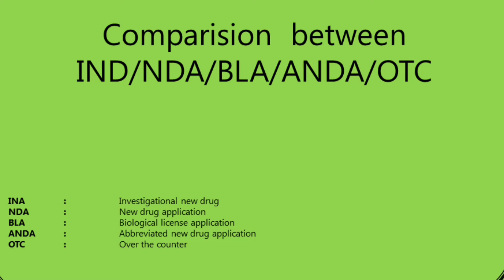HOW IND NDA ANDA BLA OTC drugs vaccine biological pharma approved? CDER PHARMACEUTICALCONCEPT PC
Comparision  between IND/NDA/BLA/ANDA/OTC
INA  :  Investigational new drug
NDA  :  New drug application
BLA  :  Biological license application
ANDA  :  Abbreviated new drug application
OTC  : Over the counter
Food and drug administration (FDA)
CDER : Center for drug evaluation and research
CBER : center for biological evaluation and research

Description
Hi friends,
A gateway to all learners
The channel PHARMACEUTICAL CONCEPT is about the PharmaceuticalS, the Neutraceutical industry, Pharmaceutical education,  knowledge, and Career Opportunities  (an informatory and educational channel for all pharma professionals )around the globe.

Target viewers Pharmaceuticals professionals working in
🌟 Quality Control
🌟Quality Assurance
🌟Production
🌟Packing &
🌟Regulatory Affairs

I have more than 18Years of experience in pharmaceutical R&D manufacturing. I make these videos  to share the knowledge

HOW IND NDA ANDA BLA OTC drugs vaccine biological pharmaceutical  approved? CDER
PHARMACEUTICALCONCEPT  PC